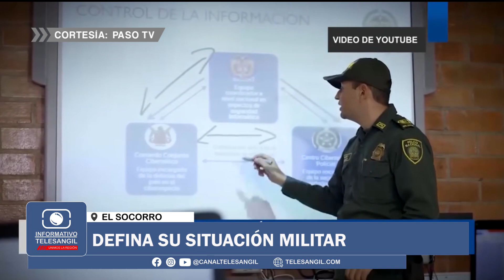Defina su situación militar